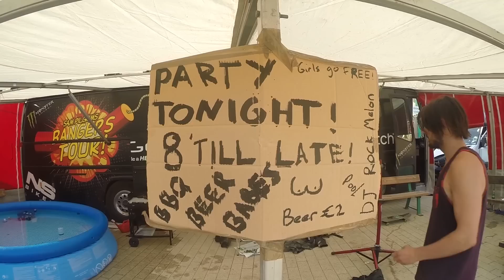BANGERS TOUR - Episode 4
So here is Episode 4 of the Bangers tour series, in this episode we travelled to Les Deux Alpes in france for the crankworx europe event!!!
From partying, luging, downhill and slopestyle this video has it all!!